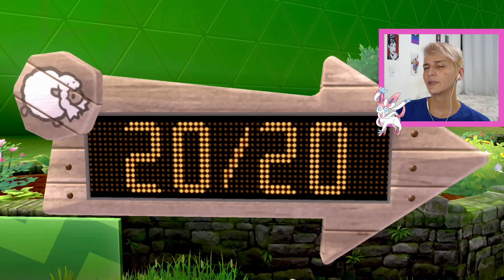SYLVEON E INSÍGNIA DA GRAMA - Pokémon Sword and Shield #2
À pedido de vocês, continuando com Pokémon Sword aqui no canal em que houveram duas evoluções no vídeo (a 1ª de um dos Eevees que peguei), a luta contra o primeiro ginásio tipo grama e o caminho pela Rota 5!